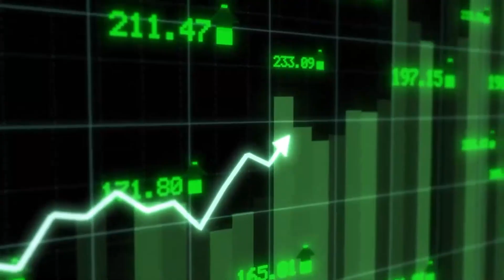Binds smp app {pending}